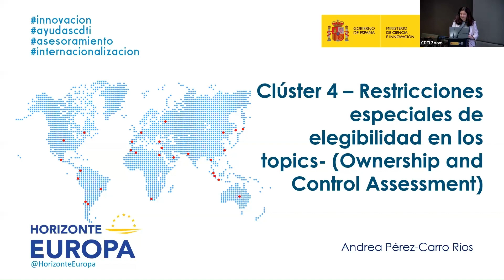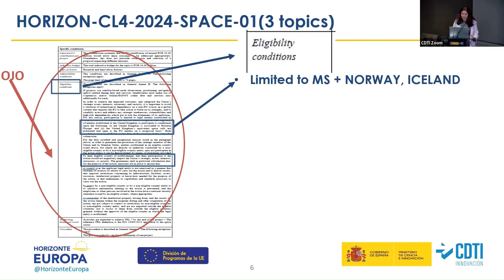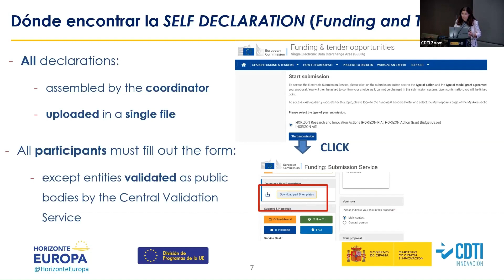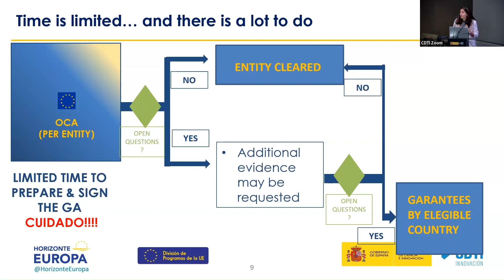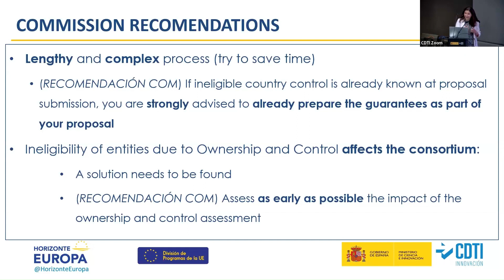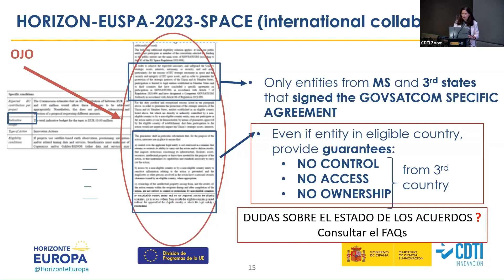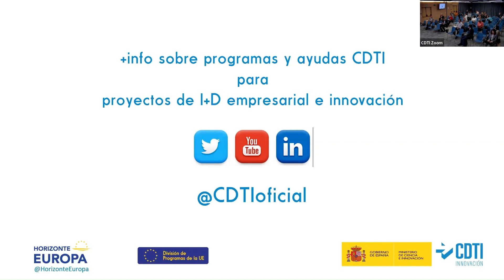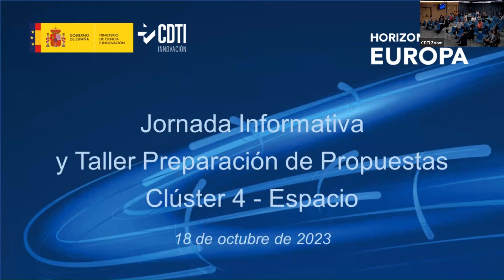HorizonteEuropa-Cluster4-Espacio_Infoday20231018_Restricciones especiales de elegibilidad art. 22.5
Presentación en la Jornada Informativa Nacional Horizonte Europa Clúster 4 – Espacio: “Convocatorias HORIZON-EUSPA-2023-SPACE y HORIZON-CL4-2024-SPACE-01”